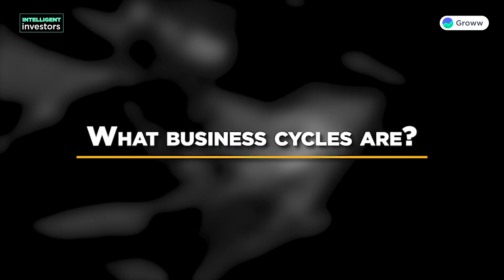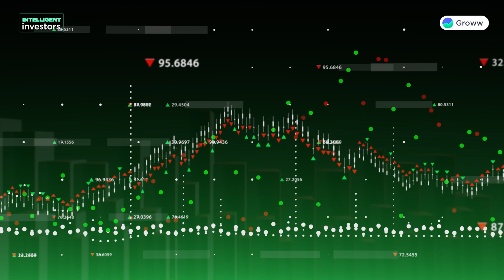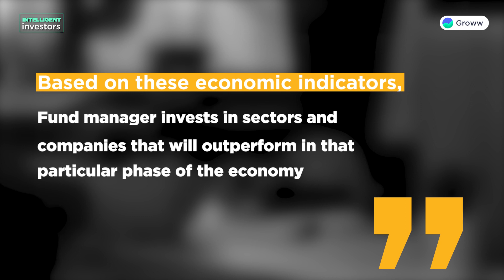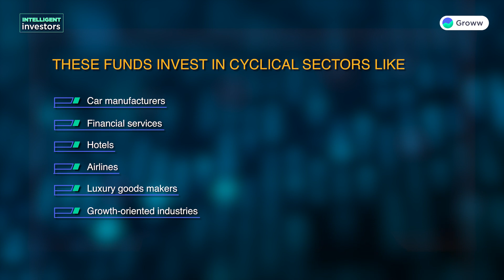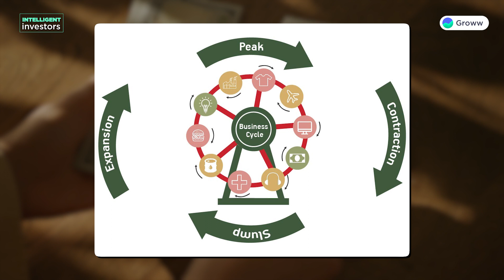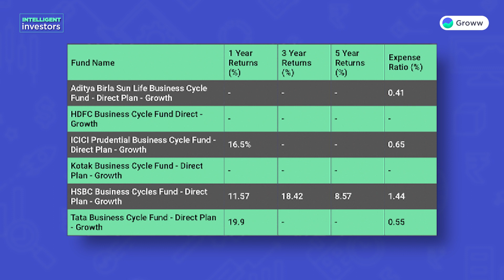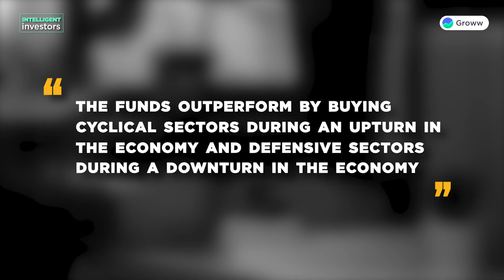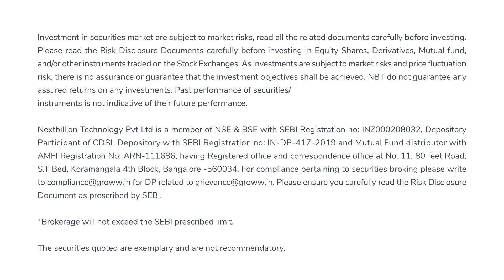What Are Business Cycle Funds | Top Performing Business Cycle Funds, Advantages and Risks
Business Cycle Funds identify economic trends and pick sectors and stocks which are likely to outperform from these changing trends. Business Cycles are defined based on periods of expansion and contraction. Business Cycle Fund Managers follow a top-down approach where they identify sectors which may see a turnaround soon. Fundamentally-solid stocks are then picked from these sectors. The performance of Business Cycle Funds depends on the fund managers skills and track record. However, business cycle funds are a risky investment for first time equity investors and are suitable only for high risk tolerance investors.  Business Cycle Funds could be a part of your satellite portfolio.

0:00 Introduction
0:49 What Are Business Cycles?
3:12 What Are Business Cycle Funds?
5:20 What Are the Advantages of Investing in Business Cycle Funds?
6:45 Top Performing Business Cycle Funds
7:47 What Are the Risks of Investing in Business Cycle Funds?
9:18 Conclusion